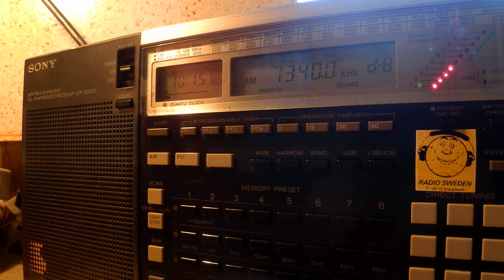03 03 2015 Numbers station S06s 1014 on 7340 USB